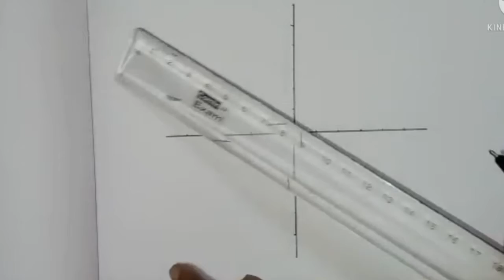How to draw Optical illusion || Simple technique || Step by step tutorial